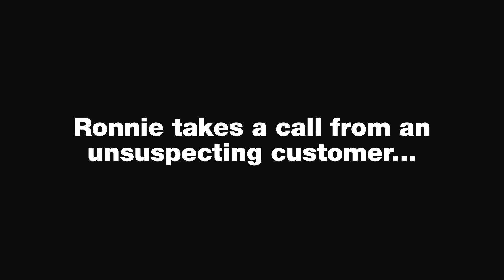Ronnie Coleman Answer phone calls at his office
People can't believe it when I actually answer the phone at the office... Check out their reactions! Yeah Buddy!